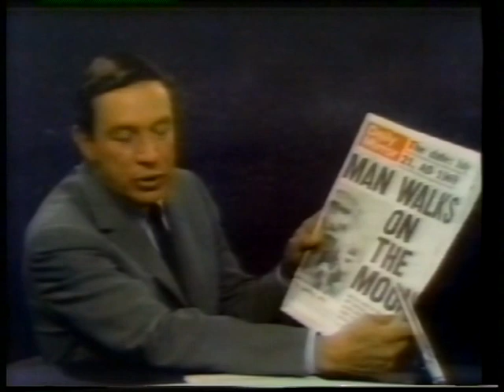APOLLO 11 Neil Armstrong That's one small step for man, one giant leap for mankind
Neil Armstrong an American test pilot and astronaut, was the commander of Apollo 11 moon landing mission on July 20, 1969. He and Buzz Aldrin were the first humans to land on the moon. Armstrong was the first man to walk on the moon.

Walter Cronkite Jr. was an American broadcast journalist who served as anchorman for the CBS Evening News for 19 years. During the heyday of CBS News in the 1960s and 1970s, he was often cited as "the most trusted man in America" after being so named in an opinion poll.

Watch Neil Armstrong's first steps on the moon                      🚀  🌙 🇺🇸